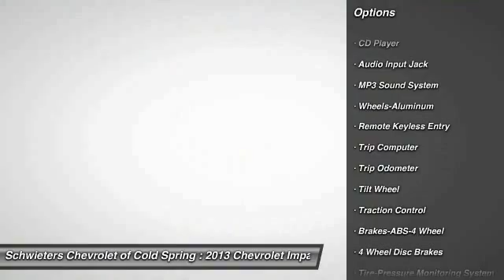2013 Chevrolet Impala Cold Spring, St Cloud, Willmar, Alexandria, MN 15941A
You'll love this 2013 Chevrolet Impala. This is a 4 Door Car you'll want to take home. With 84960 miles, it features Automatic transmission and an exterior color of Silver Ice Metallic. Call and get in touch with Schwieters Chevrolet of Cold Spring directly, and be the first to open the 4 Door Car door today!